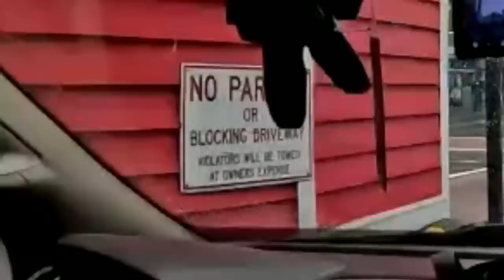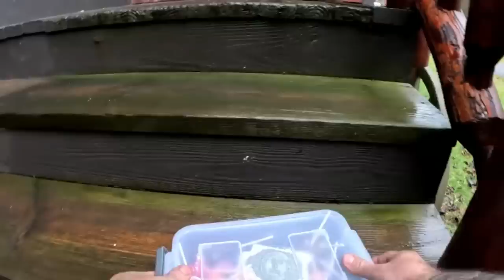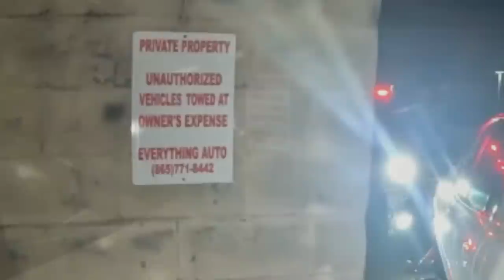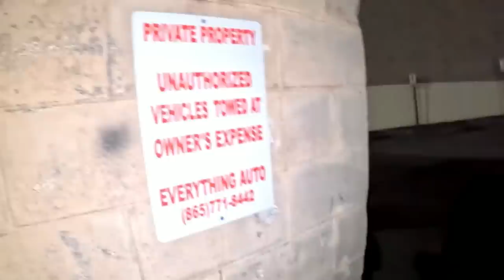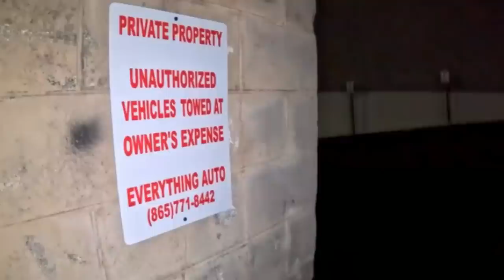PAY TO PARK | More Winching & A Strange Situation With A Rental UTV